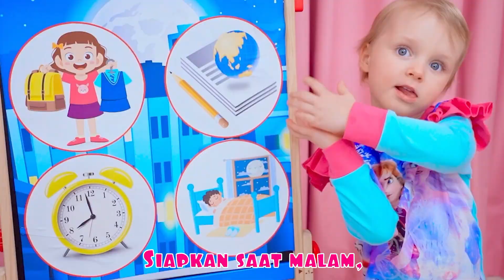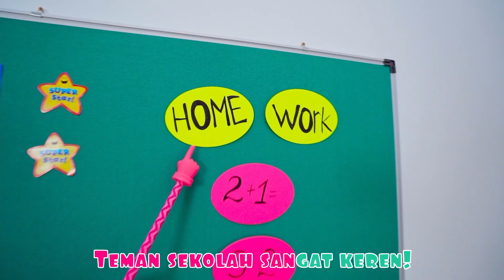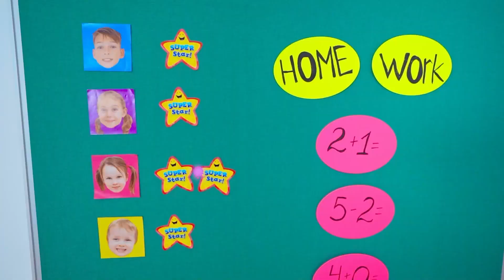Anak bermain dengan mesin jus | vania mania bahasa indonesia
Lima anak bermain dengan mesin jus dan membersihkan kekacauan setelah bermain game